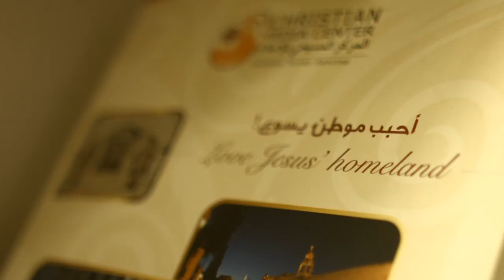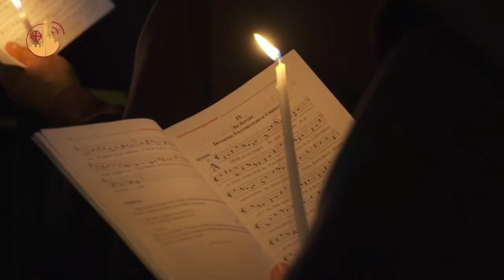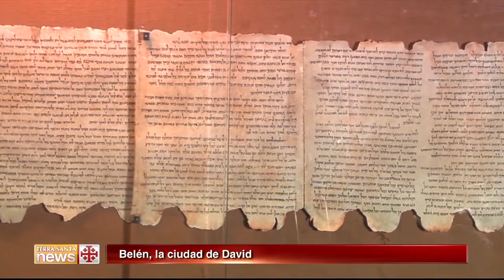Terra Santa News 23/12/2016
Esta semana en TV.